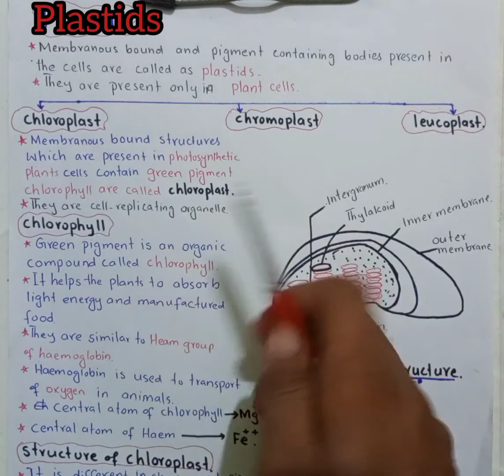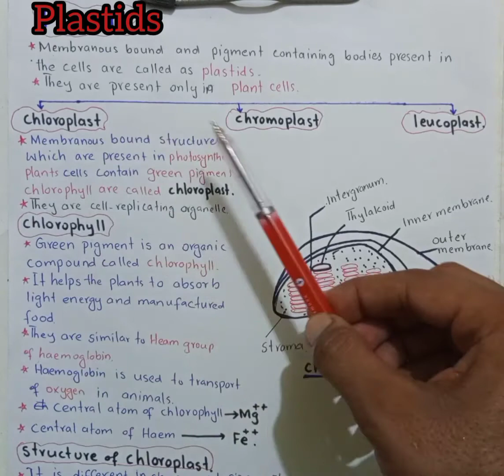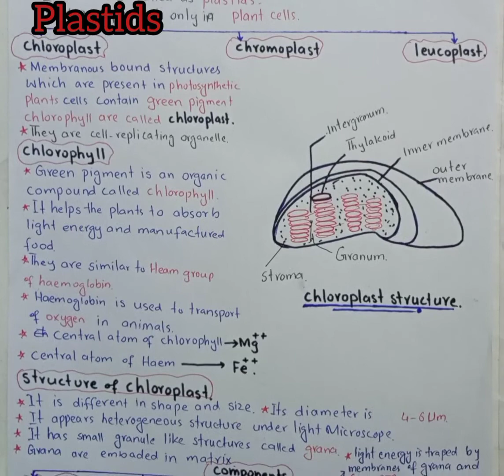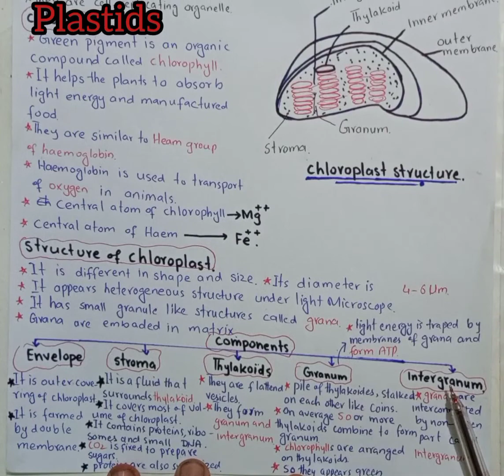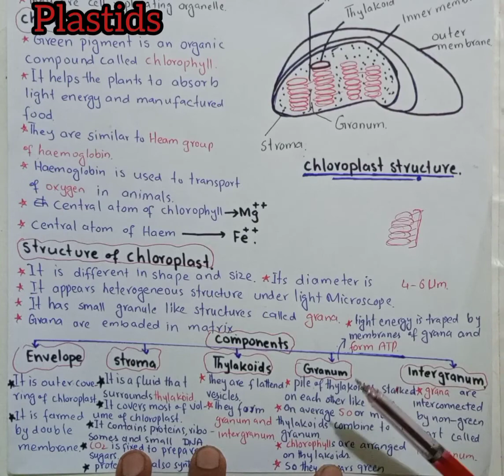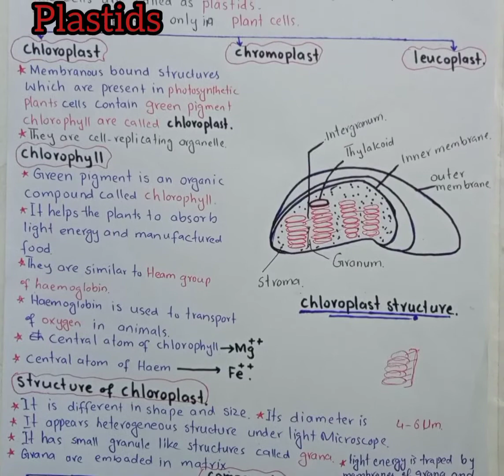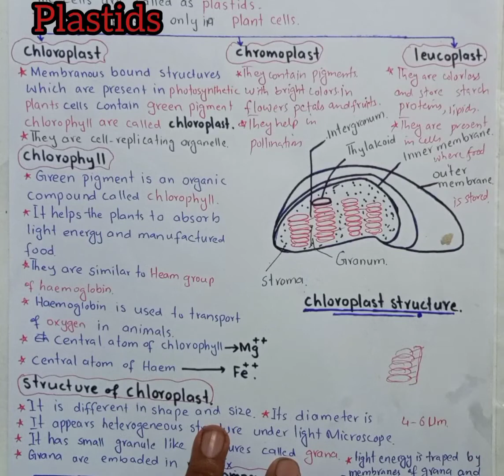plastids.types,and structure class 11th chp no 04 in urdu /Hindi. chloroplsts